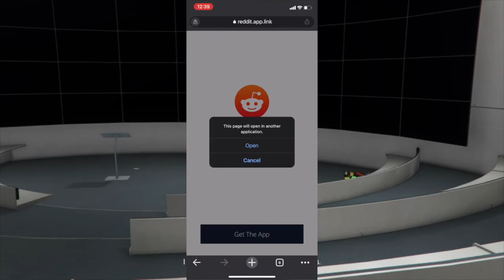I will never forget Yahoo Answers